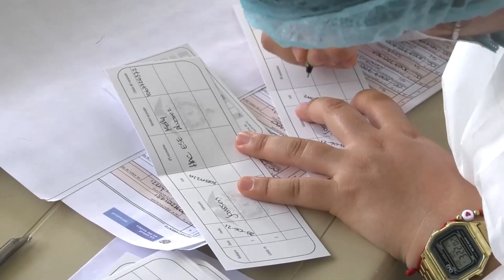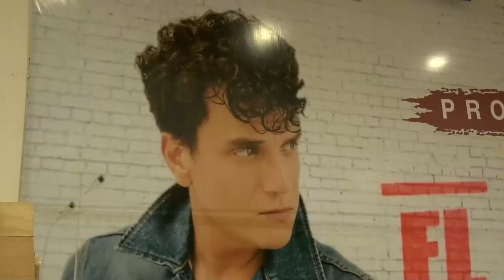ASESINAN A BALA A MUJER EN CODAZZI